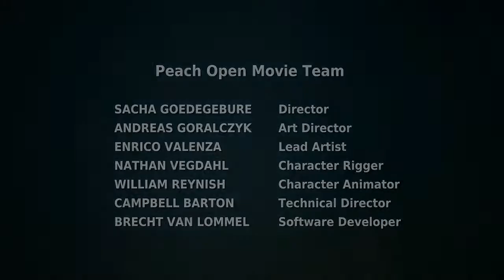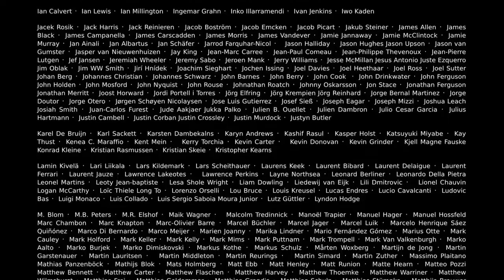Big Buck Bunny - 2021 Official Blender Foundation Short Film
License
Source videos
View attributions